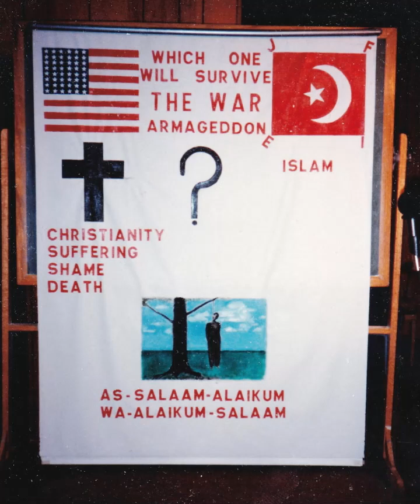SUPREME MINISTER JOHN MUHAMMAD HISTORY OF SLAVERY